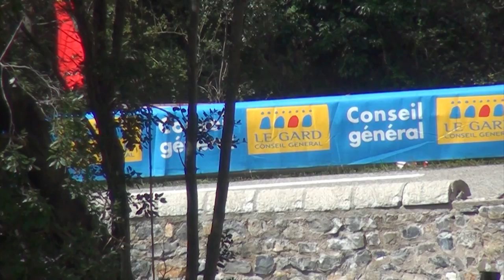V8 INSIDE - Col Saint Pierre 2013 - HD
- V8 INSIDE -
Dedicated to the Class CN+ of French National Championship.
With: Cyrille Frantz (Osella Pa27) & Nicolas Schatz (Norma M20 FC)
- Col Saint Pierre 2013 - (Saint Jean du Gard)
Europen Hillclimb Championship - Championnat de France de la Montagne
Video & Editing by Nopper (S. Dal Zot)